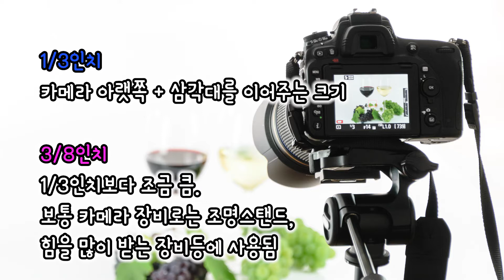파는곳이 없어 직접 만든 카메라 브라켓! (camera bracket DIY)